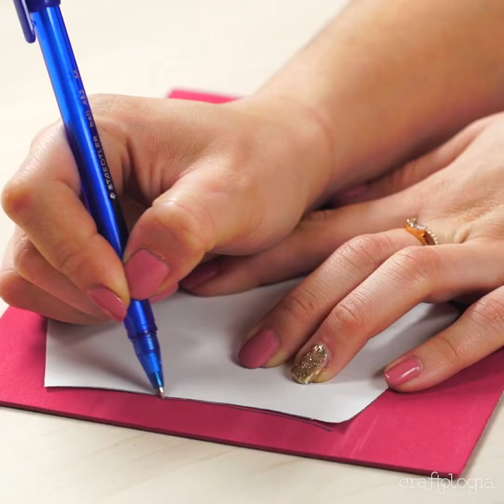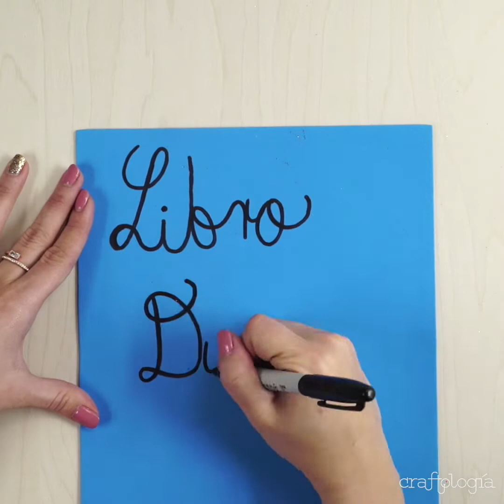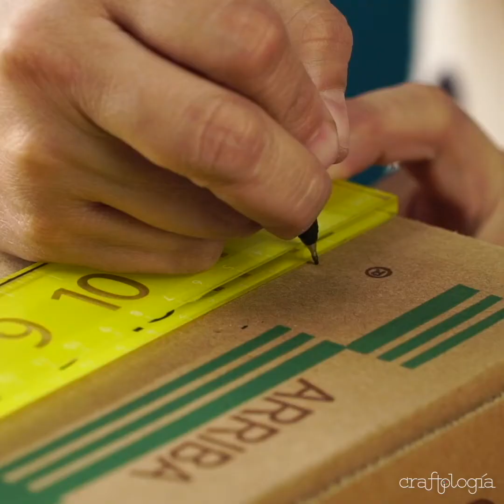Manualidades para entretener a los niños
En época de vacaciones, es más complicado mantener a los niños con la mente ocupada, por eso les damos las mejores ideas de manualidades para hacer con niños en casa.